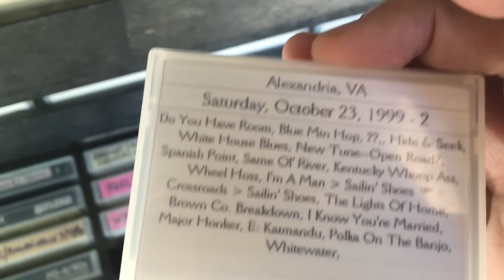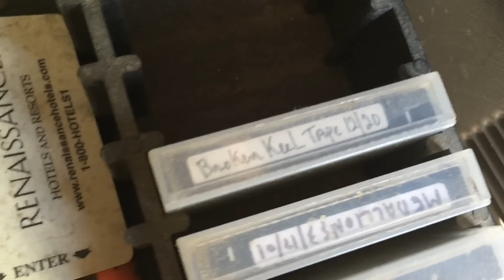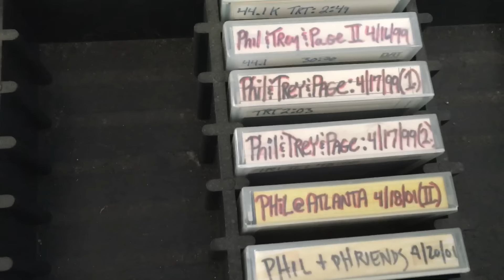Grateful for "Grateful Fred"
His archive will be at Woodshed Archive